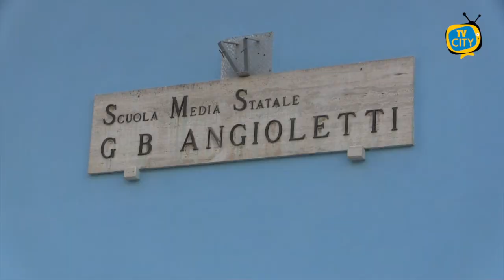Torre del Greco: sale a quota 100 il numero dei casi, Campania rischio moderato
Sale nuovamente a quota 100 il numero di casi a Torre del Greco. Secondo, infatti, l’ultimo bollettino sono 88 quelli in isolamento domiciliare e 12 gli ospedalizzati.

Nella giornata di ieri, infatti, sono stati certificati 11 nuovi casi di positività al COVID-19 e Due nuove guarigioni.

Numeri in aumento anche in seguito al mini focolaio all’istituto Giovan Battista Angioletti.

Dai controlli effettuati sarebbero 9 i casi riscontrati nella scuola di via Giovanni XXIII che hanno portato alla sospensione delle attività didattiche sia della sede centrale che di tutti i plessi nella giornata di oggi per consentire una sanificazione dei locali. Tutti i bambini sono asintomatici e in buone condizioni di salute.

Muta, così, il bilancio della​ 565° giornata consecutiva di attività del ​C.O.C.:​
Totale ospedalizzati:​ 12;
Totale in isolamento domiciliare:​ 88;
Totale guariti dal COVID 6783;
Totale decessi:​ 176.
Intanto E' in lieve risalita e pari a 34 casi per 100.000 abitanti l'incidenza settimanale dei casi di Covid a livello nazionale calcolata a ieri. è aumentata questa settimana in 17 Regioni e Province autonome rispetto ai valori registrati nella settimana precedente. Si registra un lieve aumento dell'Rt nazionale.
Questa settimana 4 Regioni risultano classificate a rischio moderato rispetto alle 3 della settimana scorsa. Sono Abruzzo, Campania, Friuli Venezia Giulia e Piemonte. Le restanti 17 Regioni/Province autonome risultano classificate a rischio basso.